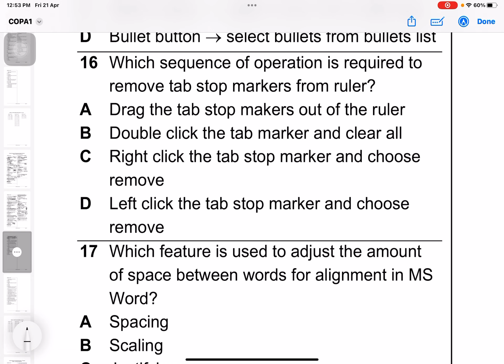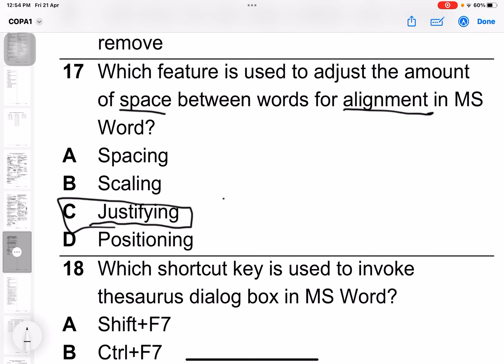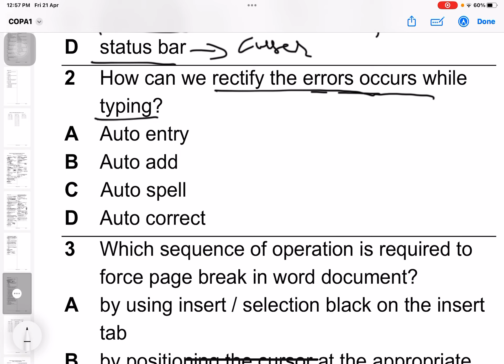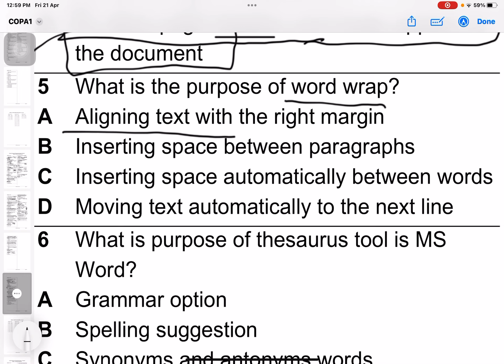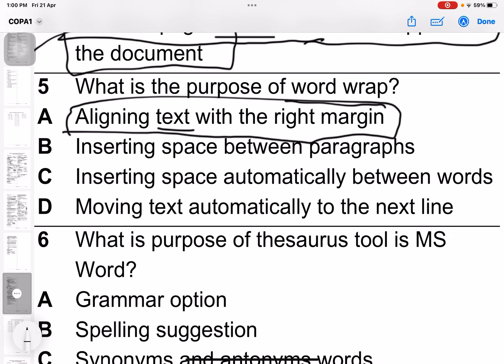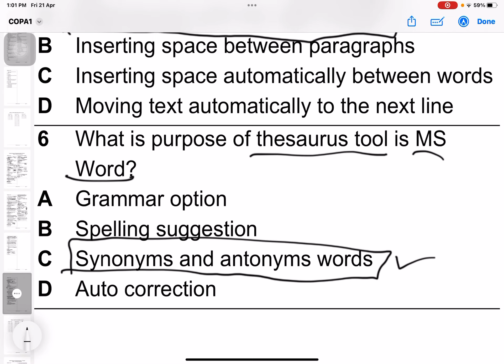Computer Operator & Programming Assistant Final CBT Paper 2023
COPA lecture 3